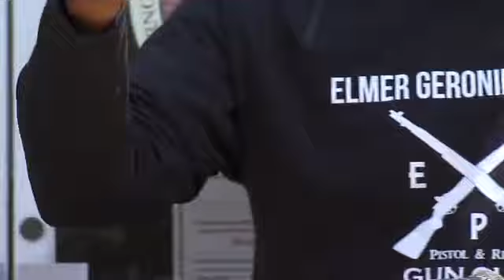5.14.21 Reparations Presser Tulsa, Oklahoma. UNIAACL-EACL Ogbako Ndi Nsureoku nke Mbakala. NBPP